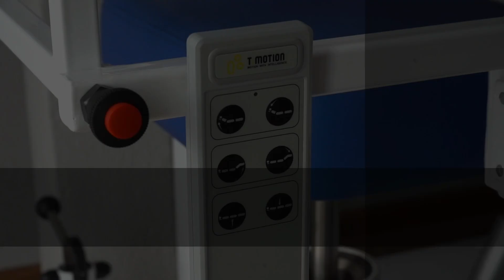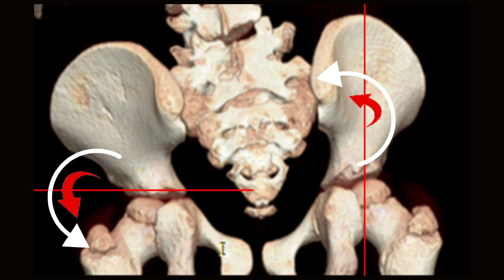Siedzisko rehabilitacyjne - przepis na prawidłową postawę ciała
Zobacz innowacyjne siedzisko rehabilitacyjne - sprawdzi się nie tylko w gabinetach terapeutycznych, ale także w domu, pracy i w szkole. Przekonaj się jak łatwo możesz zadbać o prawidłową postawę i zdrowy kręgosłup!